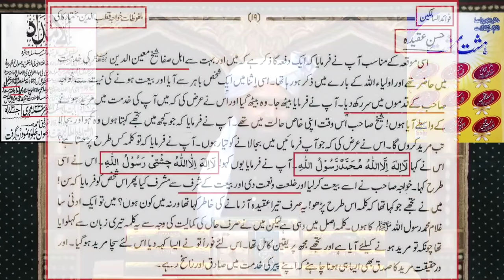ala hazrat brailvi vs Ashraf Ali thanvi- by engineer Mohammad Ali Mirza